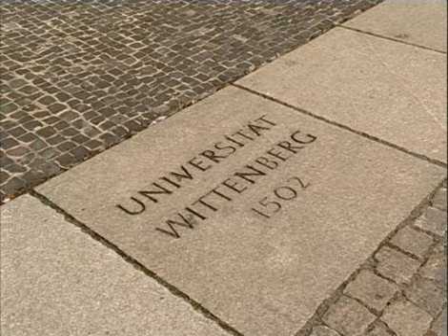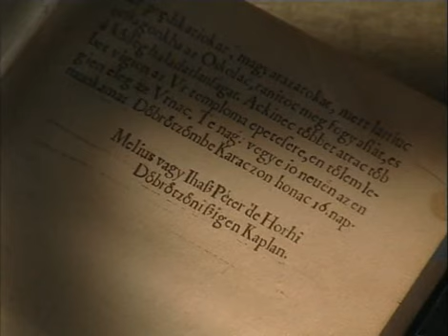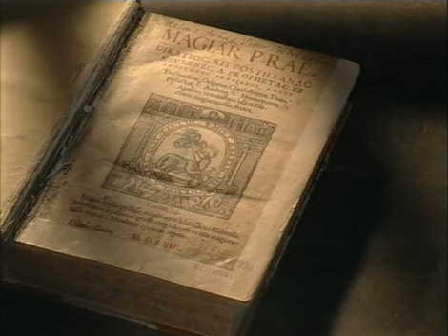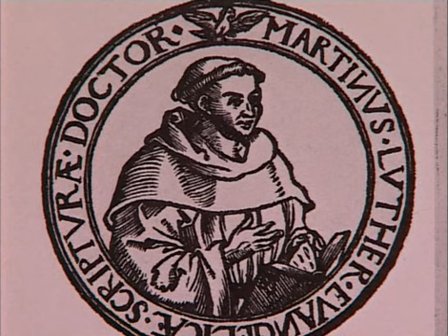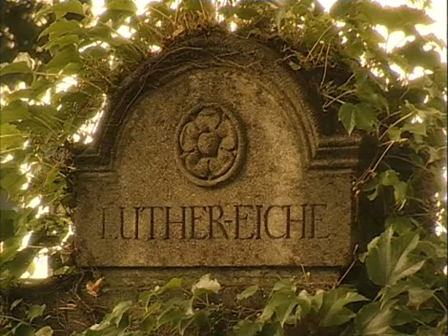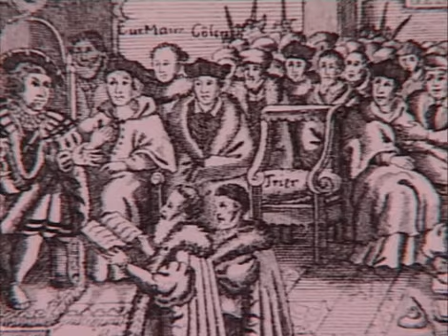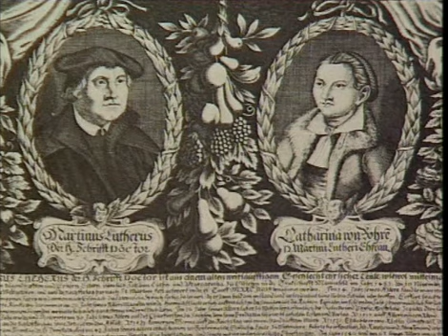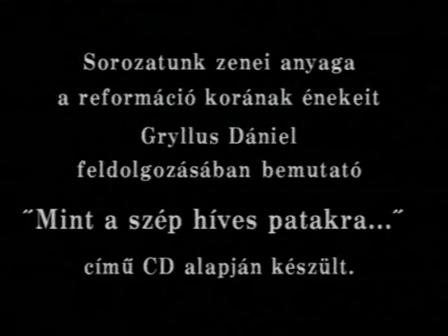64.) Éneklő reformáció Németországban II.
(30'04")
Semper reformanda (2001.)
A második rész Luther Márton egyetemi tanárrá válásától folytatja a reformáció eseményeinek feldolgozását, a reformáció dallamainak segítségével. Az események bemutatása egészen az Újszövetség német fordításának elkészültéig követi a reformátor életét. A megszólaló szakértők: Fekete Csaba főkönyvtáros, Fabiny Tibor egyháztörténész, Finta Gergely orgonaművész. Elhangzik: Luther Márton: Húsvéti dicséret 1536 előtt (Krisztus az mi bűneinkért meghala), Farkas András: A zsidó és a magyar nemzetről 1538 (Jersze emlékezzünk), Luther Márton: XLVI. zsoltár 1560 előtti feldolgozás (Erős várunk nekünk az Isten). Az énekeket Gryllus Vilmos és Gryllus Dániel adja elő.
Szerkesztő-riporter: Fabiny Tamás, operatőr: Sibalin György, rendező: Hevér Zoltán